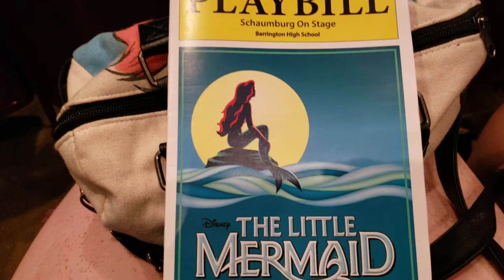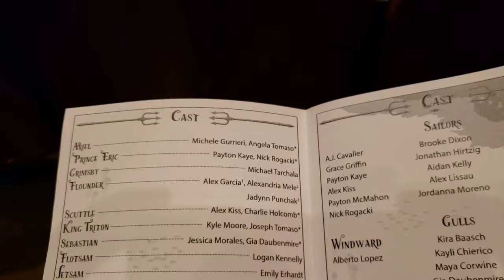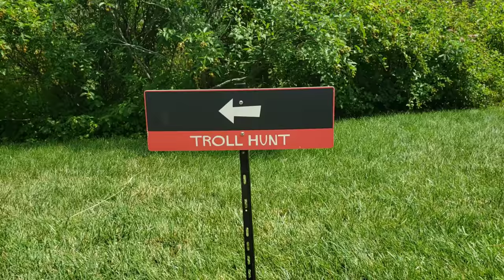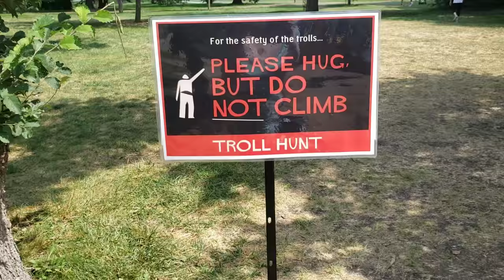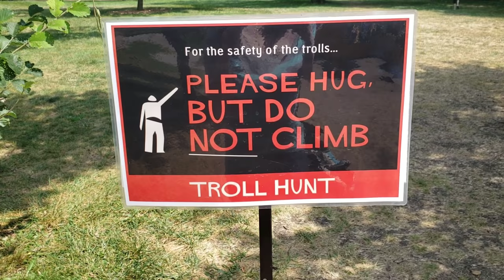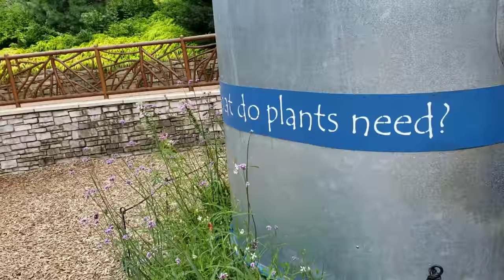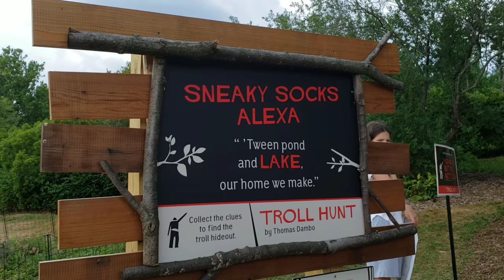TROLL HUNTING AND A PLAY| Family vlog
Spending time with family.  Mom and I saw The Little Mermaid play.  It was performed by Schaumburg on Stage, at Barrington High school.  It is the original screen play from Disney Theatrical Productions.

We then went troll hunting at the Morton Arboretum in Lisle, IL.